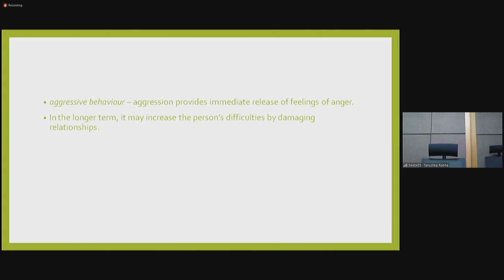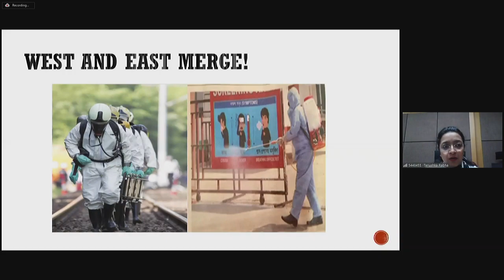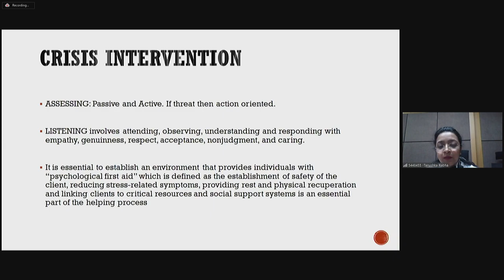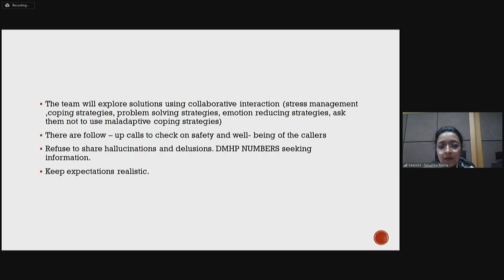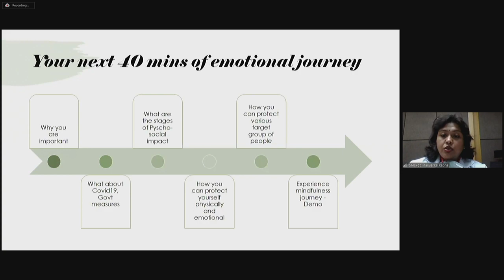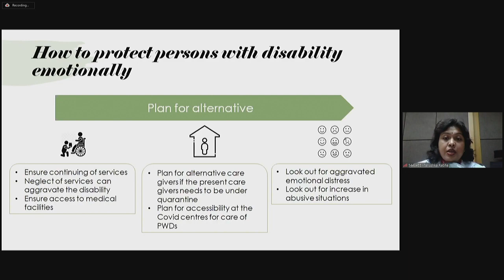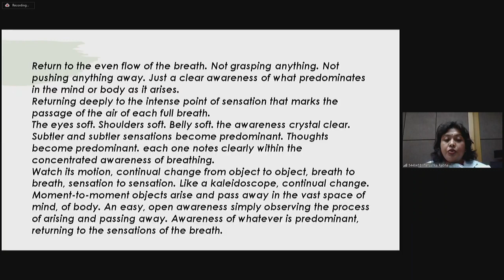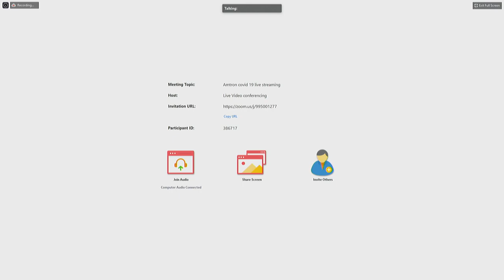Amtron covid 19 (04th April 2020)